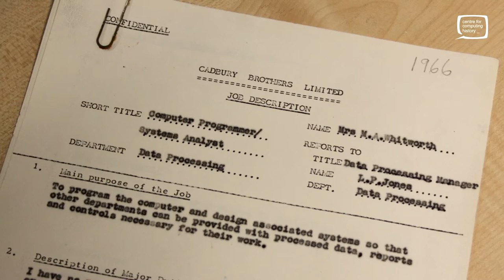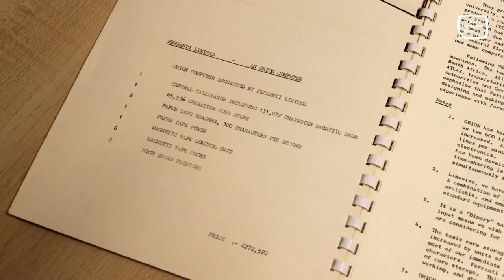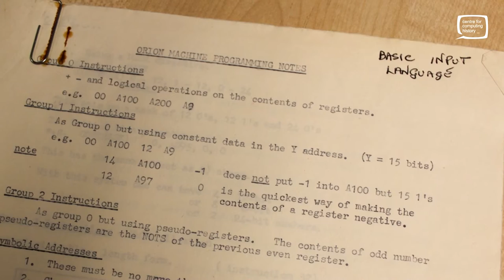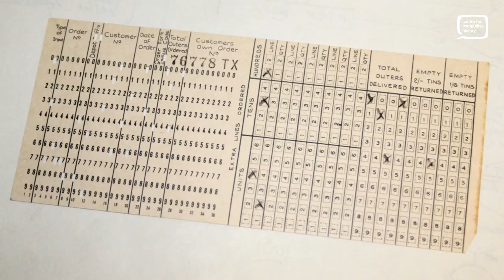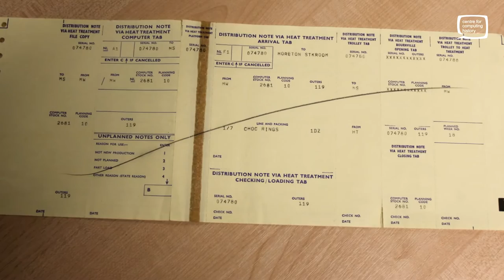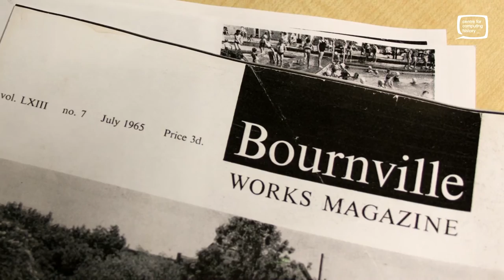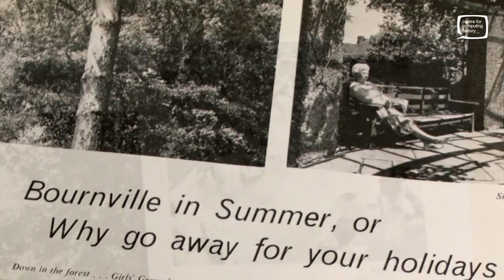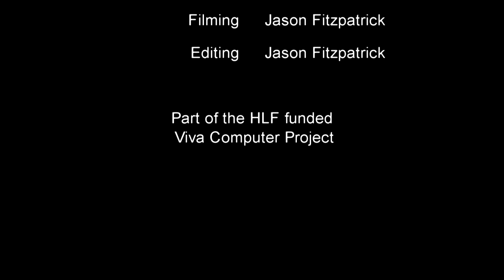Anne Whitworth - Cadburys Ferranti Orion Computer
Anne talks about her experiences at Cadburys in the early sixties and specified and programmed their Ferranti Orion computer.